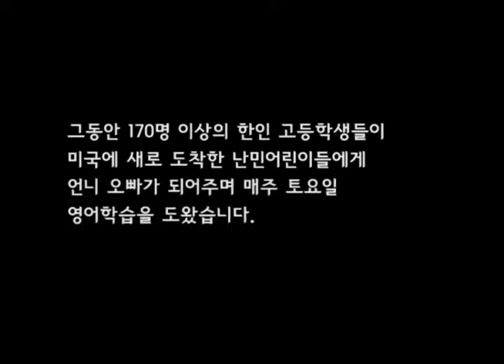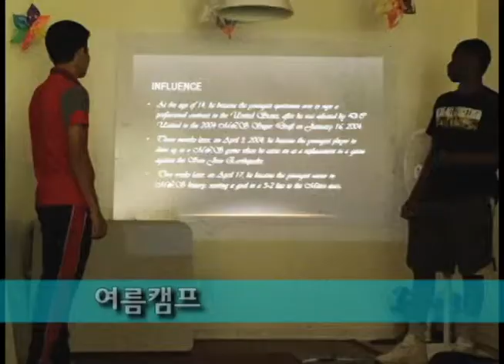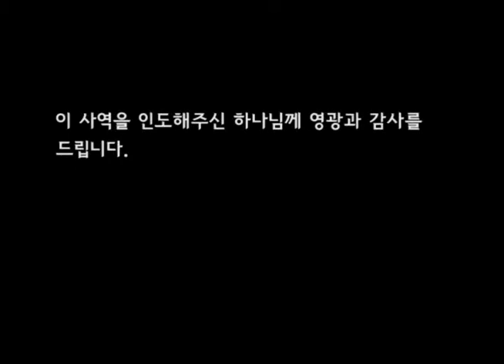City Hope Video 2016